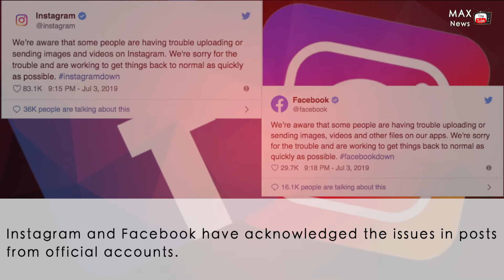Facebook Instagram whats app down | Max News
Facebook Instagram whats app down

That lasted for nearly an entire day and was probably the biggest service failure in the history of the internet.